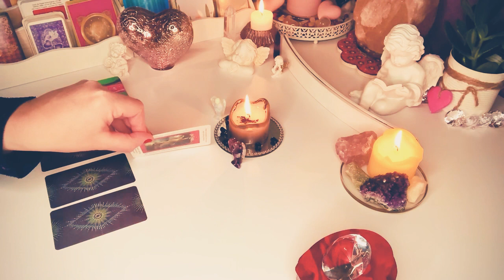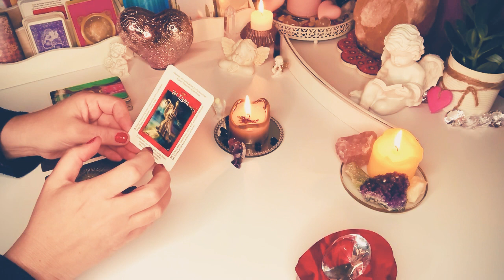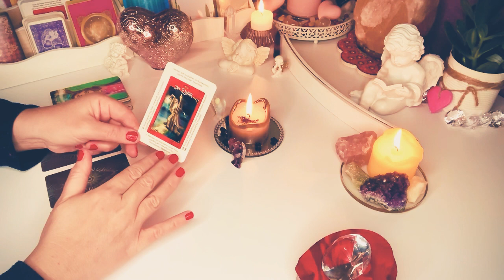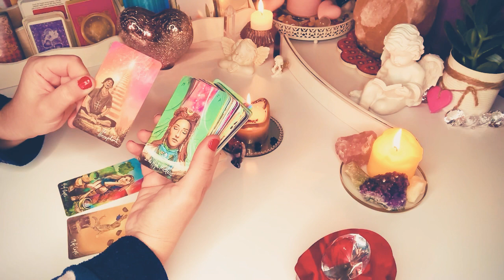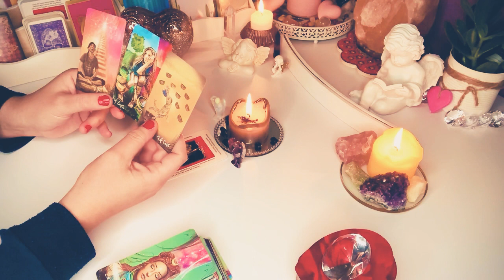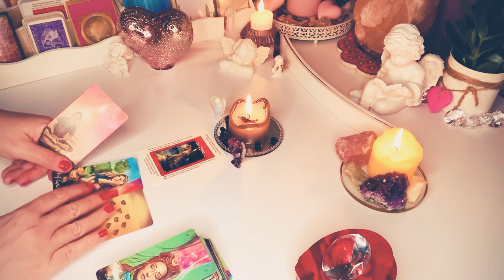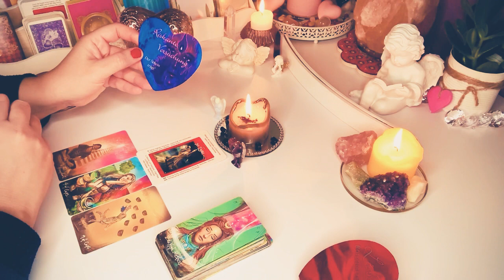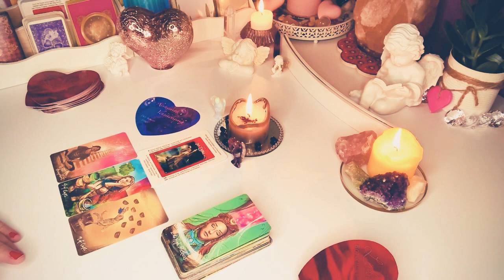❤️Orakel❤️Czy on mnie zdradza? 👩🏻‍🦱👱‍♂️4 Karty Tarota❤️orakel​​​ karty​​​​​​​​​